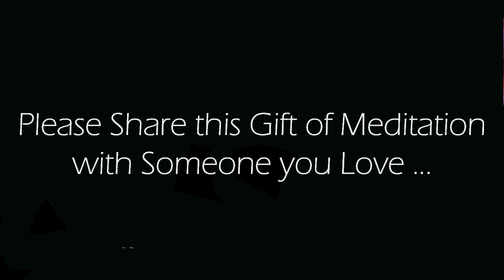Positive Energy Meditation